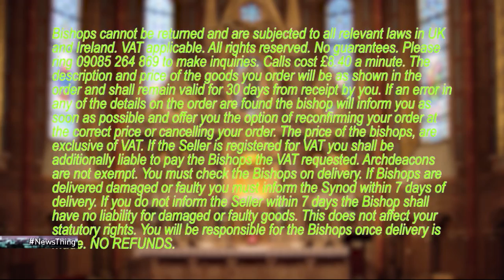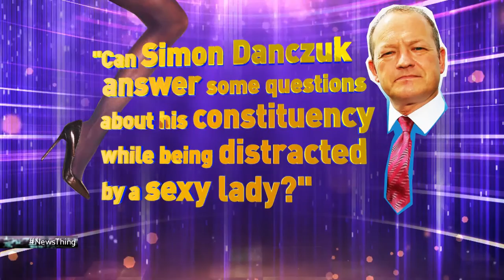Wayne Shaw Saves Britain (Full Ep: 25th Feb 2017) - News Thing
Sam explains why Wayne 'Piegate' Shaw is the hero Britain needs, MP Simon Danczuk tries to answer questions about his constituency while being distracted by a belly dancer, and the panel discuss just how screwed Labour are. With Vanessa Feltz, Steve Furst and Fern Brady.